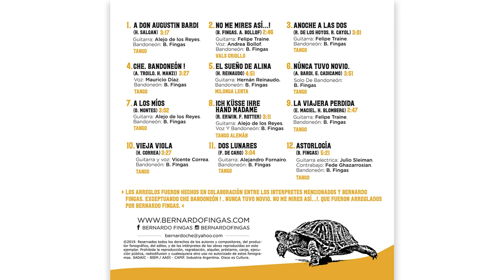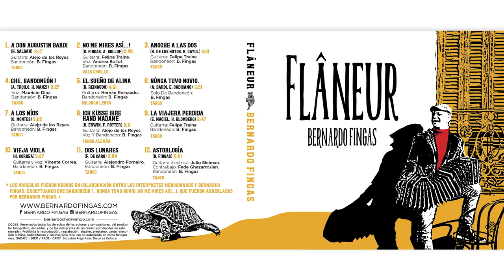A DON AGUSTIN BARDI (Horacio Salgán) Tango 1947 - Bernardo Fingas - Album FLANEUR 2019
Bernardo Fingas es un bandoneonista, arreglador, compositor alemán.
Bernardo Fingas is a Buenos Aires based bandoneonist, arranger, composer.

Fingas presenta FLANEUR, grabado en estudios ION en Buenos Aires. FLANEUR es un álbum de tangos instrumentales y cantados, tanto clásicos como composiciones propias.

A DON AGUSTIN BARDI (Horacio Salgán) es el primer tema del álbum FLANEUR.

Bernardo Fingas: BANDONEON y arreglo.
Alejo de los Reyes: GUITARRA y arreglo.

Según Charles Baudelaire, Flâneur es un caballero que pasea por las calles de la ciudad. Es un observador apasionado, de espíritu independiente que aún estando lejos de su hogar, se siente como en casa en cualquier parte.

“Cuando escuché la música de Astor Piazzolla en los 90, viviendo en Alemania, no sospeché que esa experiencia podía cambiar mi destino.
Viajé a Buenos Aires para estudiar bandoneón. Hace ya más de 15 años que vivo aquí y me siguen acompañando mi bandoneón y el tango. Conocí los estilos de las grandes orquestas y entré a los boliches donde el tango está vivo. Ahí encontré la compañera ideal para mi bandoneón: la guitarra!“

Bernardo Fingas is a Buenos Aires based bandoneonist, arranger, composer. He was born in Stuttgart, Germany.  Fingas presents his album FLANEUR that was recorded in the emblematic ION studios of Buenos Aires. FLANEUR contains classic tango aswell as proper compositions.
A DON AGUSTIN BARDI (Horacio Salgán) is the first piece of the album FLANEUR.

Bernardo Fingas: BANDONEON and arrangement.

Alejo de los Reyes: GUITAR and arrangement.

According to Charles Baudelaire, Flâneur is a gentleman who walks through the streets of the city. He is an apasinado observer, of independent spirit that even being far away from home feels at home anywhere.

"When I heard the music of Astor Piazzolla in the 90s, living in Germany, I did not suspect that this experience could change my destiny.
I traveled to Buenos Aires to study bandoneon. And now it's more than 15 years I have been living here and my bandoneon and the tango tango still share my way. I got to know the styles of the great orchestras and I went to the clubs where tango is alive. There I found the ideal companion for my bandoneon: the guitar! "

FLANEUR fecha tecnica:

Grabado en estudios ION y Globo Rojo entre mayo y agosto de 2018

Técnicos de grabación: Pablo Acedo y Julio Sleiman

Edición, mezcla: Bernd “Bernardo” Fingas y Julio Sleiman

Masterización: Fernando Taverna en estudio 0618

Producido por B. Fingas y Julio Sleiman

Productor ejecutivo y fonográfico: Bernd Fingas

Diseño gráfico y arte de tapa Undersign Identidad Visual ,
a base de una foto de Hernán Reig